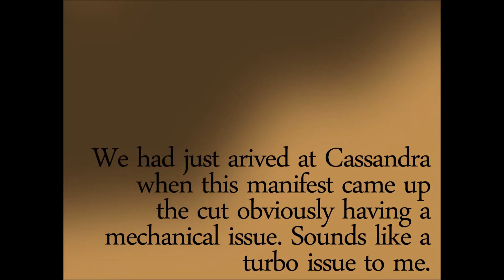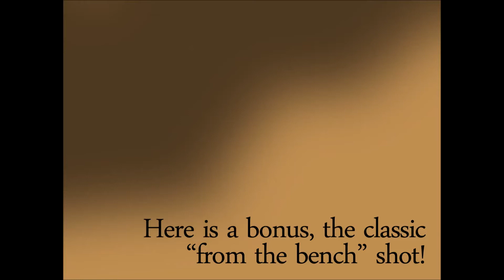Issues at Cassandra